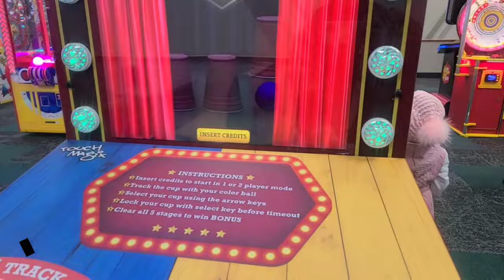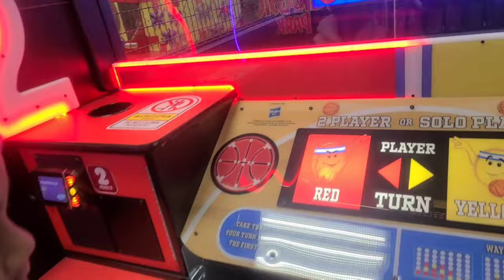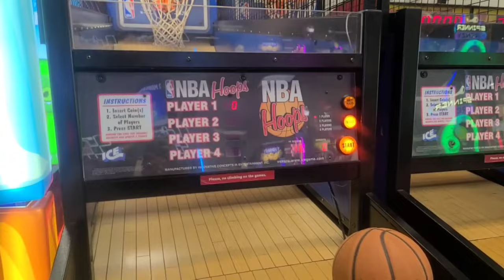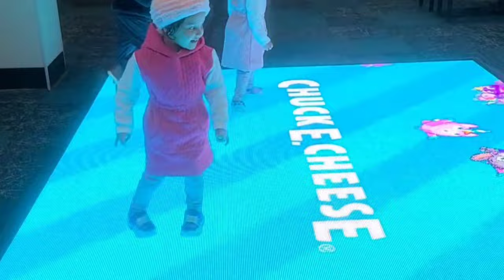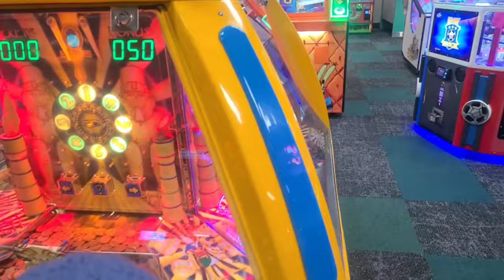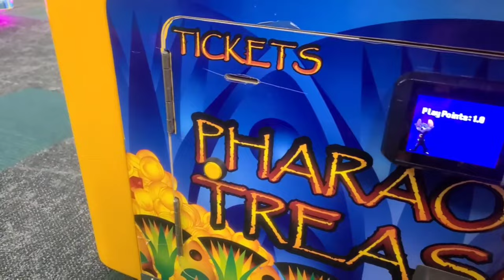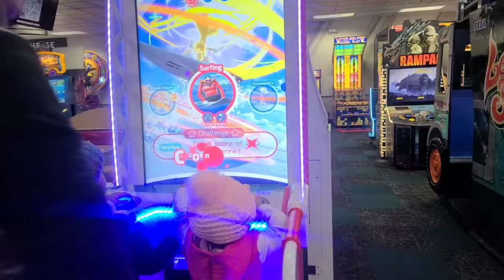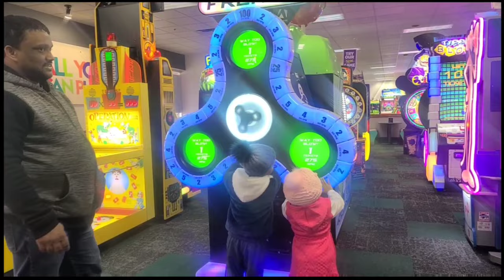Chuck E cheese Family Fun with indoor rides and game for kids and adalte. winter indoor game